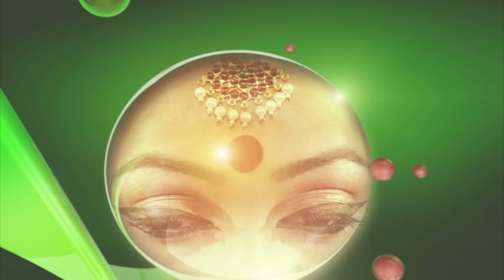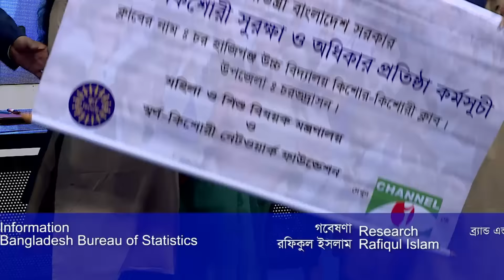Din Bodole Amra EP-45